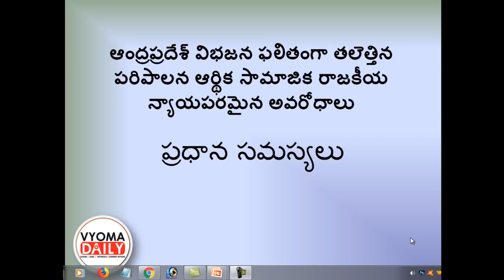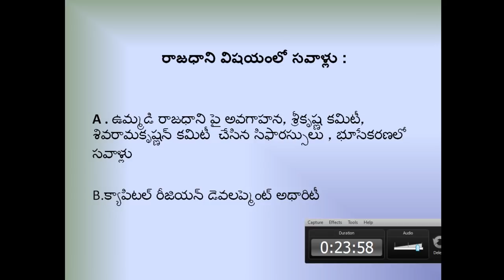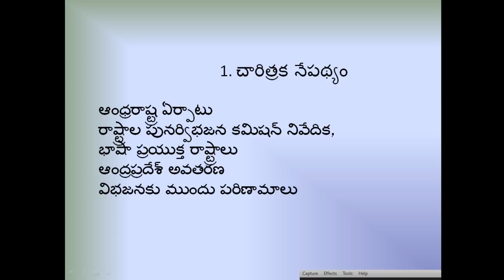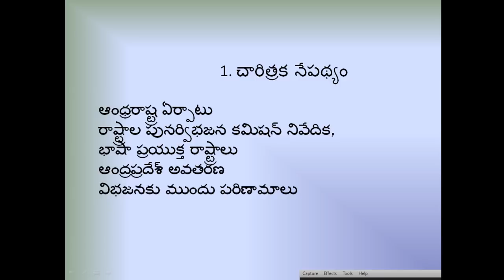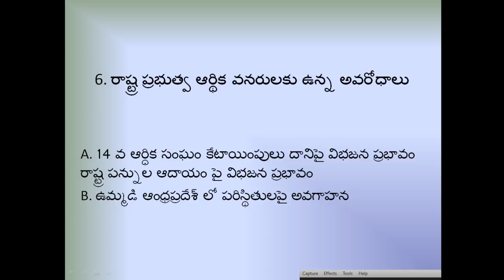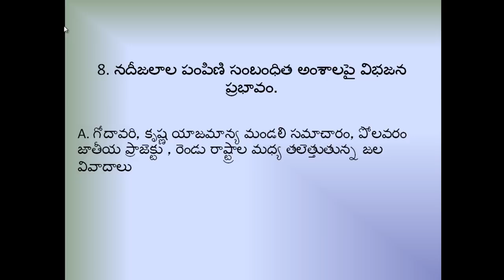AP Bifurcation, AP Re organisation Act 2014, Andhra Pradesh Bifurcation issues | vyoma.net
AP Bifurcation Problems in Telugu || Andhra Pradesh Bifurcation Acts || ఆంధ్రప్రదేశ్ విభజనాంతర సమస్యలు